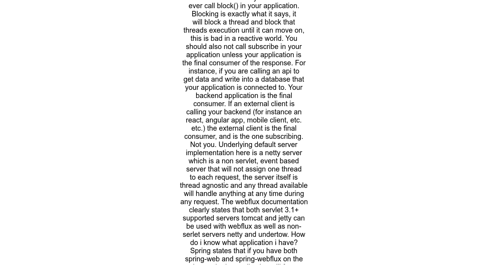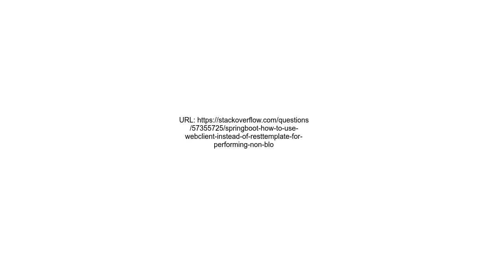Springboot How to use WebClient instead of RestTemplate for Performing Non blocking and Asynchronou